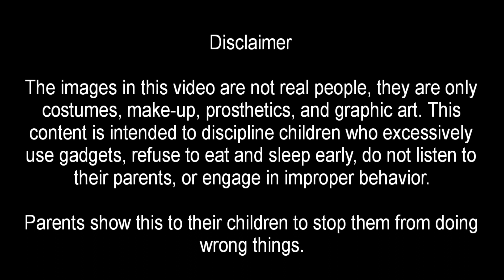1097 | Panakot sa batang mahilig mag cellphone | momokla | kmjs | chuckie | tiyanak | pewdepie